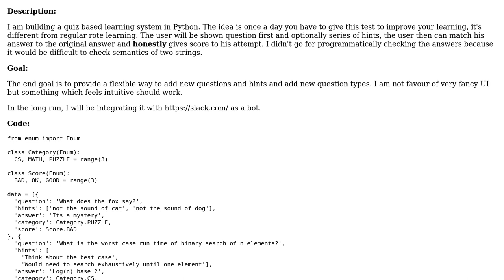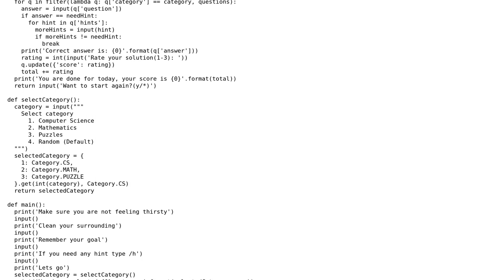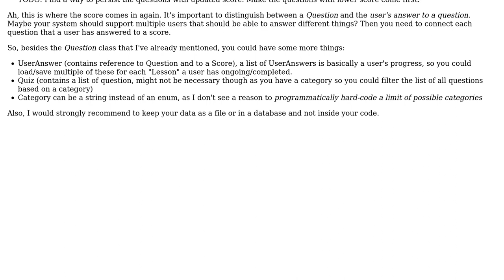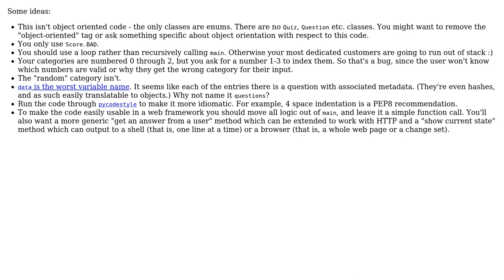Quiz based learning system in Python (2 Solutions!!)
Quiz based learning system in Python

With thanks & praise to God, and with thanks to the many people who have made this project possible! | Content (except music & images) licensed under CC BY-SA | Music | Images & others | With thanks to user Simon Forsberg user l0b0 user CodeYogi user 200_success and the Stack Exchange Network Trademarks are property of their respective owners. You are responsible for your own actions.